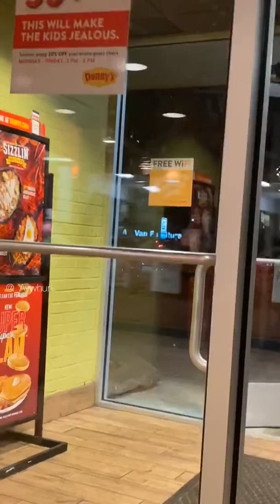Look what happened at Denny’s!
Girlfriend accuses foot dash driver of sleeping with Denny’s employee when he was there to pick up food for a customer